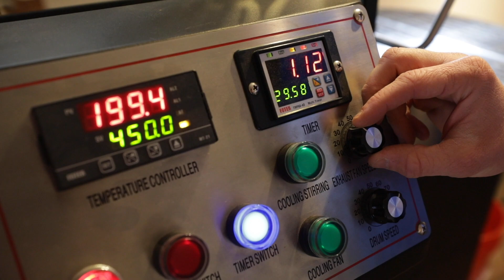Introducing Ski The Whites Coffee Co.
It was a pipe dream realized, having full control of my coffee from start to finish and we're finally there. I've been home roasting for over 8 years and it was time to take it to the next level. As part of building out our retail shop, I've partnered with Pierpont Pennoyer to develop the best fresh roasted coffee possible to offer to customers and coffee lovers in general. Enjoy!